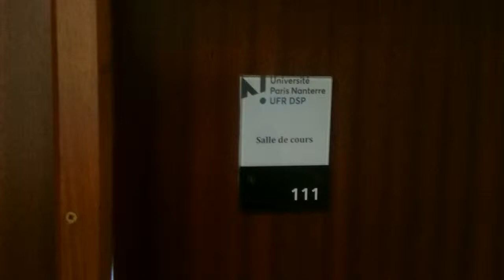Université Paris Nanterre : salle F 111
Bâtiment F, Simone Veil
1er étage